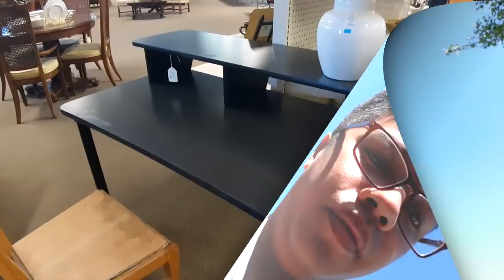MAG UKAY UKAY TAYO!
Hello mga kabeshy may dagdag gamit tayo para sa ating studio room.
At share q sa inyo ang ukas-ukay sa U.S.A.

ILOVEYOU all...mwuaahh